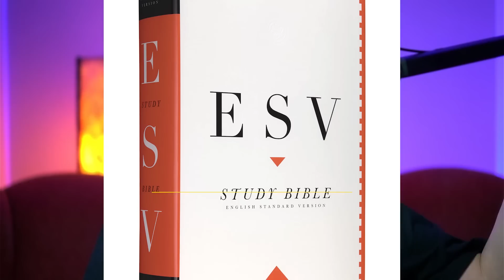PROIBIRAM TIM KELLER? PODE ORAR SEM CAMISA? NAA vs THOMAS NELSON!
Bíblias de estudo recomendadas pelo canal:
Leia a Bíblia comigo todos os dias usando a NVT 365

Faça parte do meu clube de estudo com Zé Bruno, Davi Lago e Marcos Botelho: